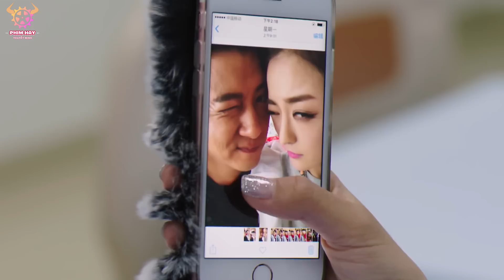TRÒ CHƠI TÌNH NHÂN - Tập 38 ( lồng tiếng )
Diễn viên: Ngô Trác Hi, Diêu Địch, Chủng Đan Ni, Trịnh Nhã Văn, Nhậm Trọng, Lý Dân Thành.

NỘI DUNG : Trò Chơi Tình Nhân xoay quanh bộ ba tam tin tặc gồm Phạn Phạn (Diêu Địch), Sử Yến (Chủng Đan Ni) và Lão Điêu (Trịnh Nhã Văn) là những cô gái trẻ độc thân và quyến rũ. Chỉ sau một cơn say, cả ba cô gái đã sở hữu trong tay tờ giấy thay đổi cuộc đời mình: chứng nhận đăng ký kết hôn. Phạn Phạn (tên thường gọi của Uông Nhiên) hiện đã có một người bạn trai thuộc hàng cực phẩm, hơn nữa anh chàng này còn rất được lòng mẹ của Phạn Phạn. Tuy nhiên, trong bữa tiệc sinh nhật định mệnh, cô gặp lại tình đầu Vương Lộ Dịch (Ngô Trác Hi). Nếu trên đời có ai đó mà Phạn Phạn không bao giờ muốn gặp lại, thì đó chắc chắn chỉ có Lộ Dịch. Trớ trêu thay, oan gia ngõ hẹp, có muốn tránh cũng không được.